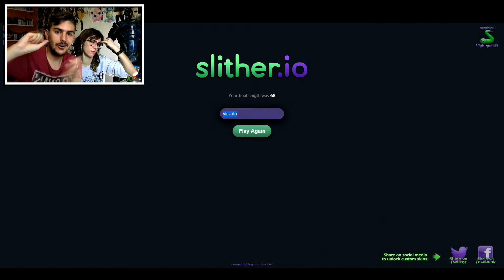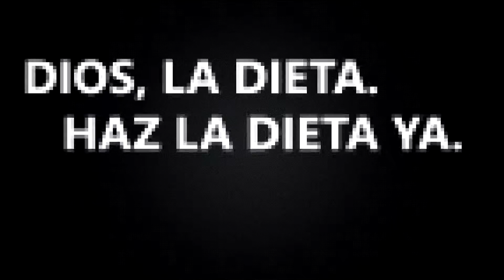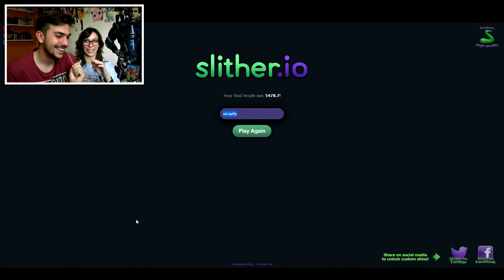EL JUEGO DE MODA | Slither.io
▼▼▼MIRA NUESTROS VIDEOS ANTERIORES▼▼▼

¡HOLA VICIADOS!

Gameplay en español del juego de moda Slither.io! En esta nueva sección de PRUEVILO probaremos cada semana 1 juego nuevo, así que si queréis que probemos algún juego en concreto y que sea famoso o popular solo tenéis que dejarlo en los comentarios.